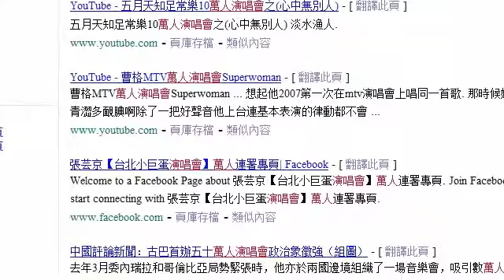成名在望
我想說「啥喵Style要來了！！！」可以嗎？